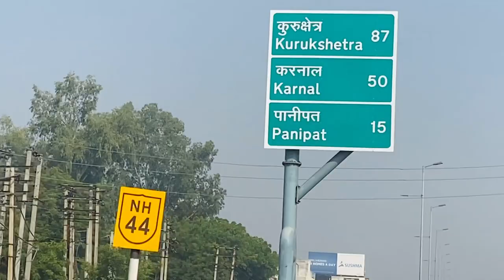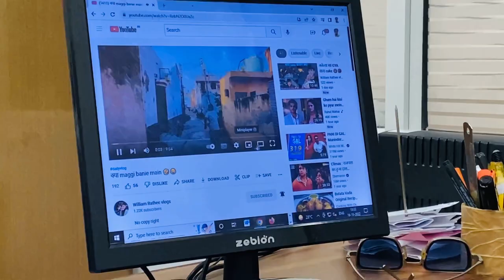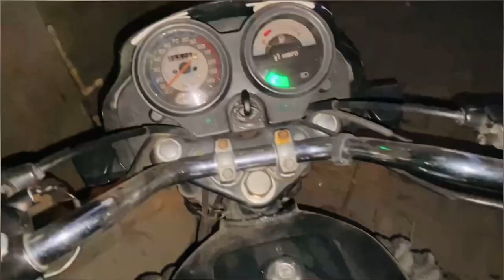William bhai se milne aya hu 🥺♥️🤣